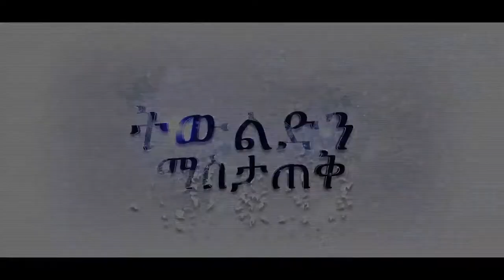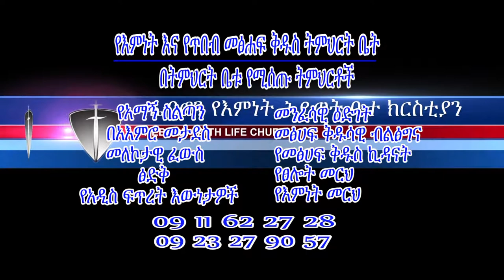ምርኮኛ አስተሳሰብን መሻር ክፍል -2